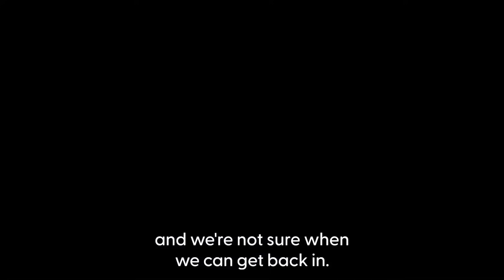Storm Gerrit: Residents forced to leave homes after 'tornado' hits Greater Manchester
A “localised tornado” damaged around 100 properties in Greater Manchester as Storm Gerrit swept the country, with thousands of homes remaining without power and travellers likely to face continued disruption.

The storm brought heavy snow across parts of Scotland which, along with high winds and heavy rain, damaged electricity networks in the country as fallen trees, branches and other debris brought down power lines.